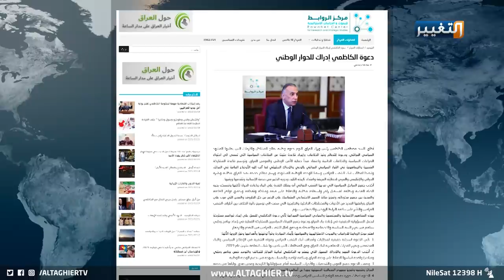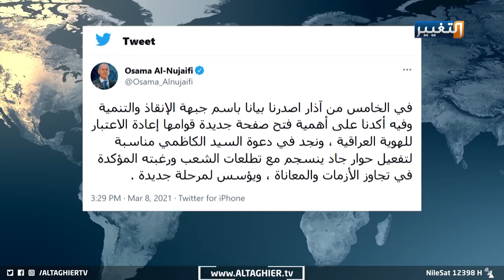الكاظمي يدق ساعة الحوار للعراق المنتظر | تقرير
دخل فريق وحدة الدراسات العراقية في مركز الروابط للأبحاث والدراسات الاستراتيجية، بين تفاصيل حديث رئيس الوزراء ودعوته لحوار وطني، في قراءة عملية وعلمية لعمق الرسالة وتوقيت المبادرة السياسية.